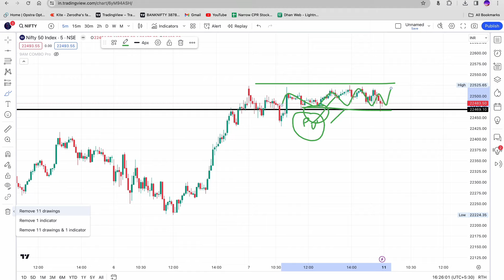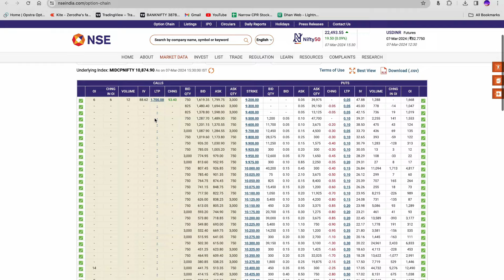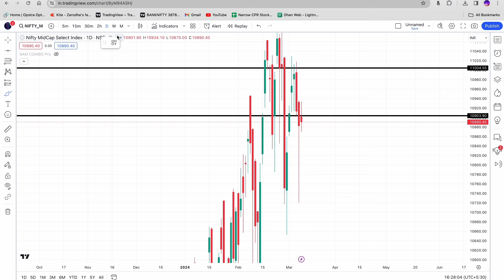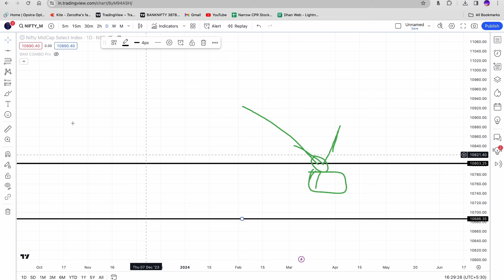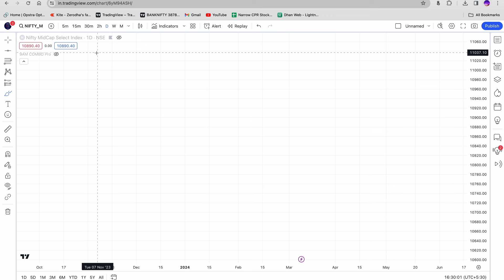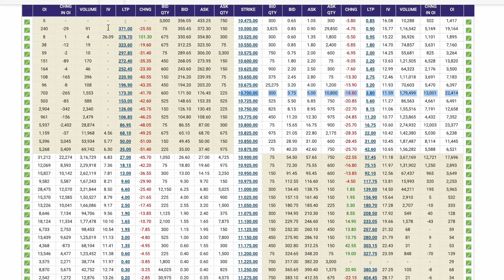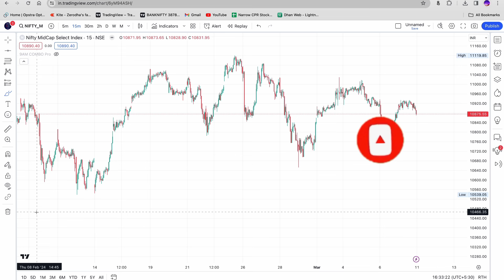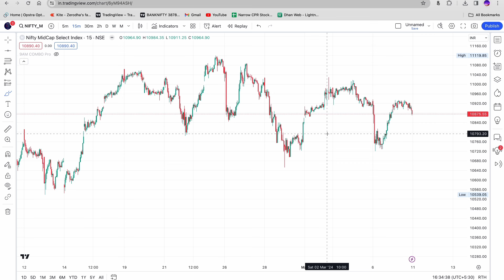కోట్లు సంపాదించే STRATEGY||SUPPORT & RESISTANCE